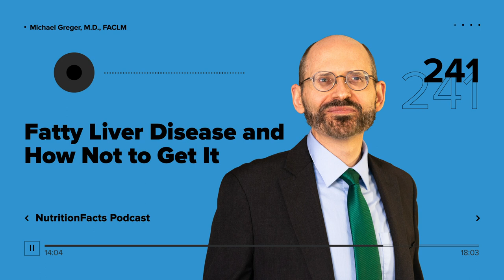Podcast: Fatty Liver Disease and How Not to Get It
Most people have never heard of non-alcoholic fatty liver disease but it’s more common than you think.

This episode features audio from The Best Diet for Fatty Liver Disease Treatment Can Oatmeal Help Fatty Liver Disease? and How to Prevent Non-Alcoholic Fatty Liver Disease Visit the video pages for all sources and doctor's notes related to this podcast.